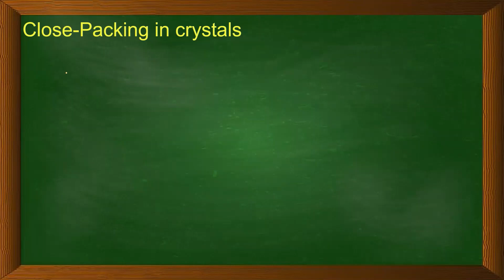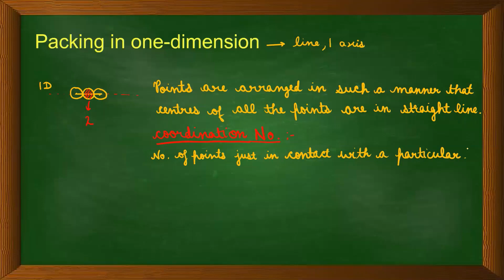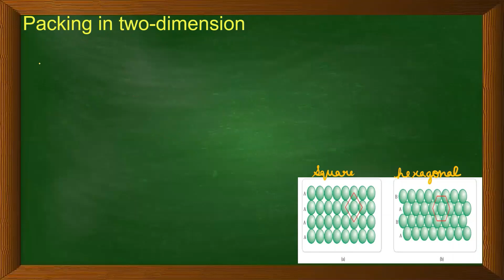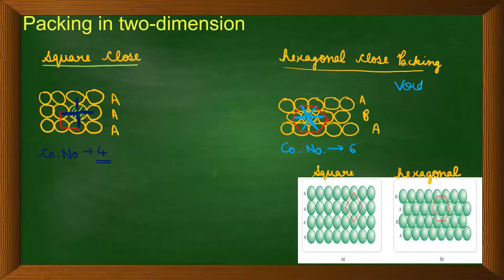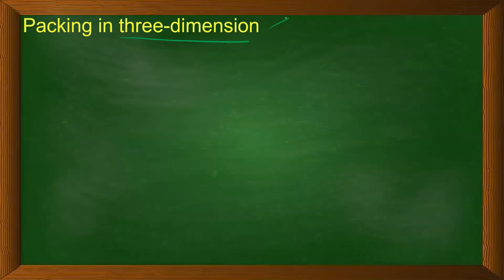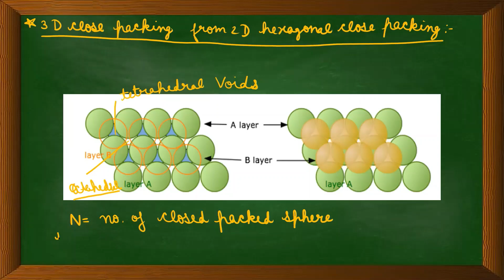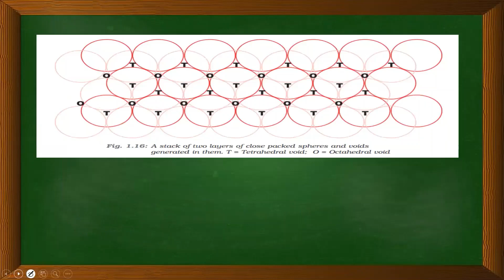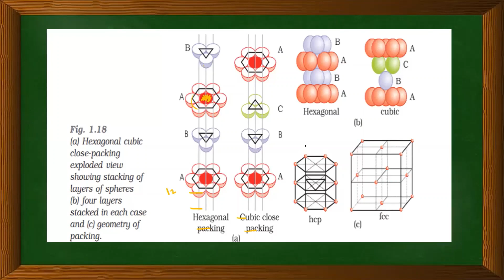Close packing in Crystals in 1D,2D, and3D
This video provides viewers with a complete understanding of packing in crystals in 1 dimension, 2 dimensions, and 3 dimensions.